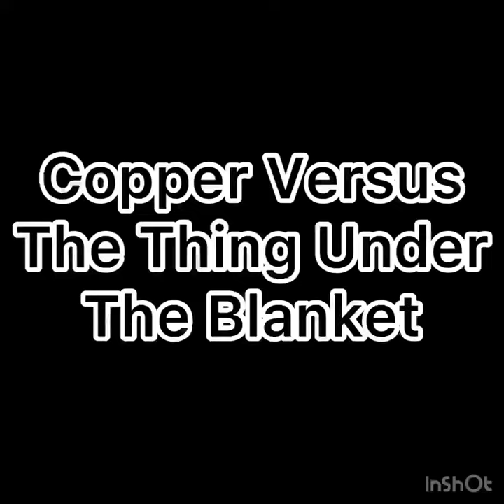Copper Versus The Thing Under The Blanket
Copper atacks something under the blanket. Who will win...

Musician: LiQWYD